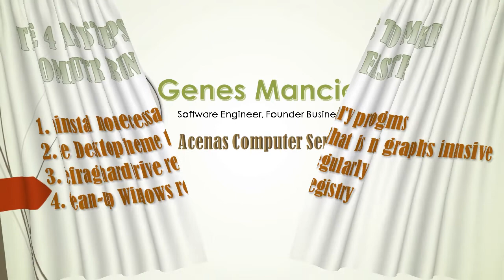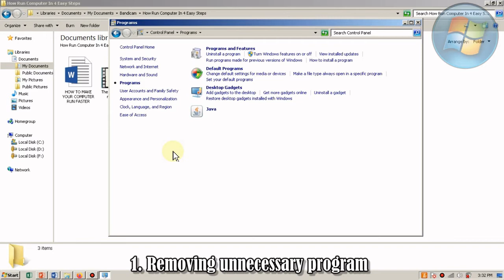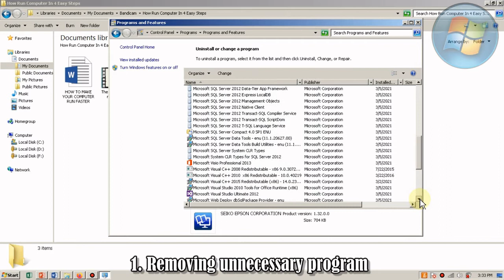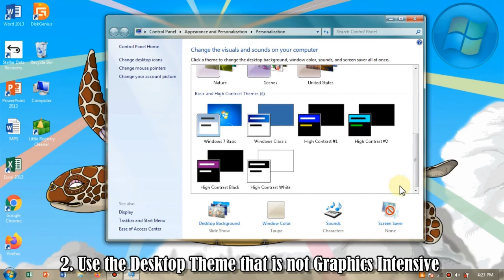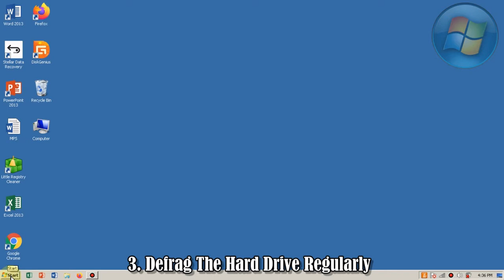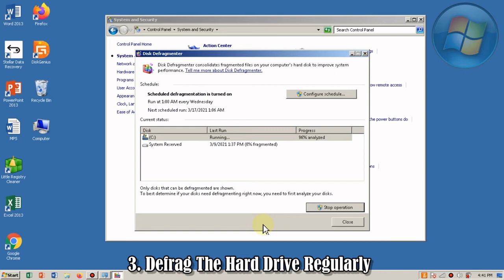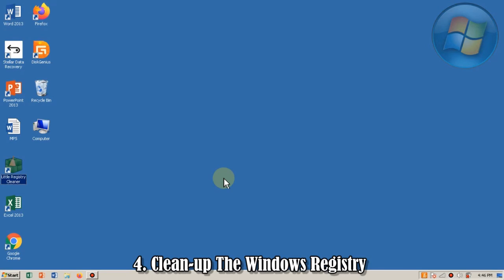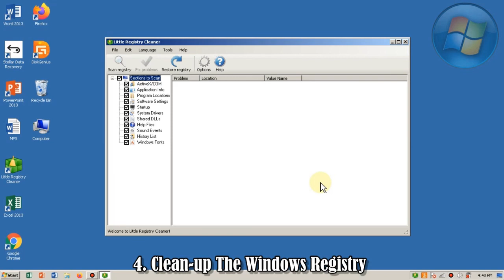How To Make Your Computer Run Faster In 4 Easy Steps Bisaya Version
Binisayang Tutorial
Hello it's me Genes Mancio Acenas. Good day everyone.
In this video I will demonstrate the 4 easy steps on how to make your desktop or laptop run faster.